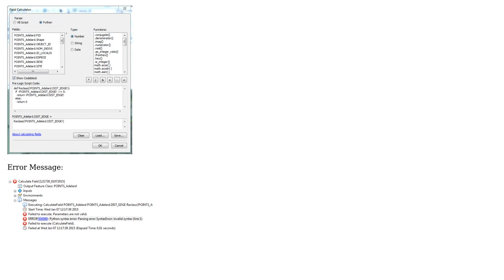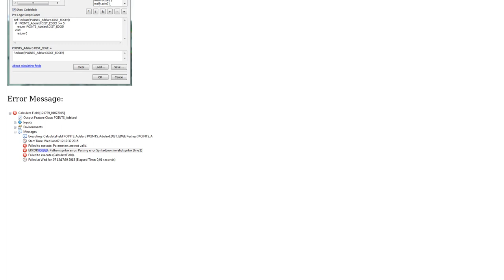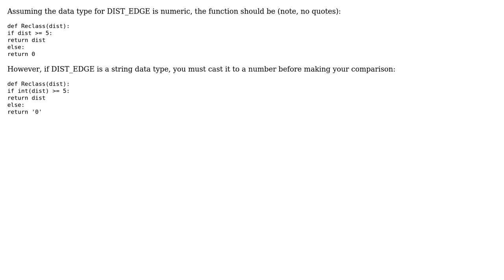GIS: Basic Python Reclass question in Field Calculator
With thanks & praise to God, and with thanks to the many people who have made this project possible! | Content (except music & images) licensed under CC BY-SA | Music | Images & others | With thanks to user PolyGeo user phloem user Benoit Laliberte and the Stack Exchange Network Trademarks are property of their respective owners. You are responsible for your own actions.